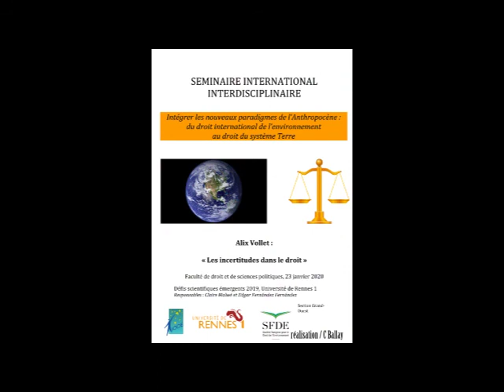Les incertitudes dans le droit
Cette intervention d'Alix Vollet a eu lieu le 23 janvier 2020 lors du séminaire international "Intégrer les nouveaux paradigmes de l’Anthropocène : du droit international de l’environnement au droit du système Terre". Ce séminaire était organisé à la faculté de droit et de science politique de l'université de Rennes 1 dans le cadres des Défis scientifiques émergents.